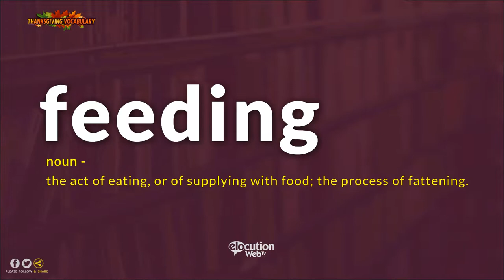How To Pronounce Feeding | Pronunciation and Definition (Human Voice)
How To Pronounce / How To Say Feeding
What Is The Meaning / Definition of Feeding